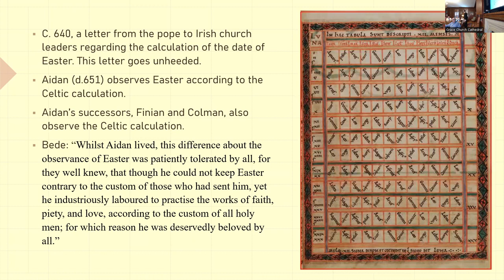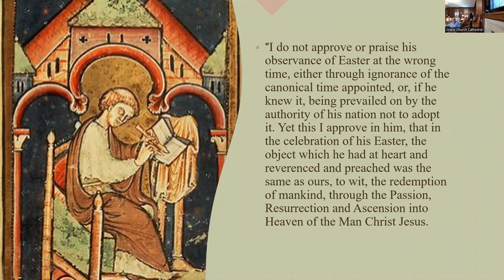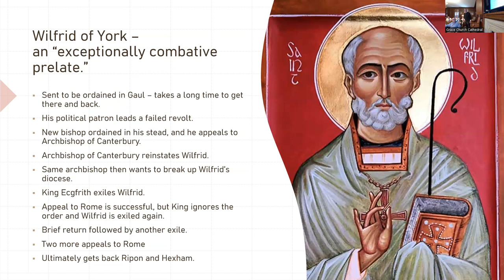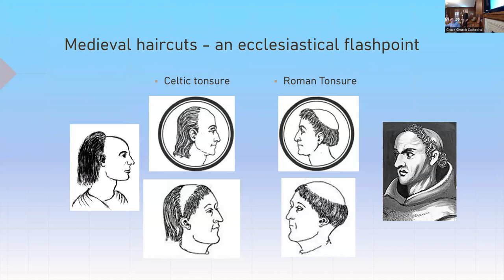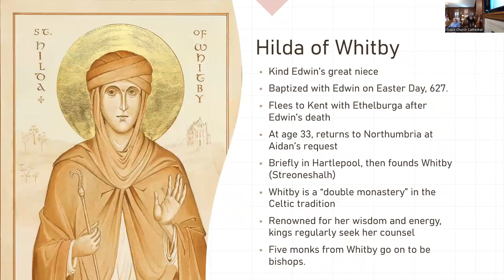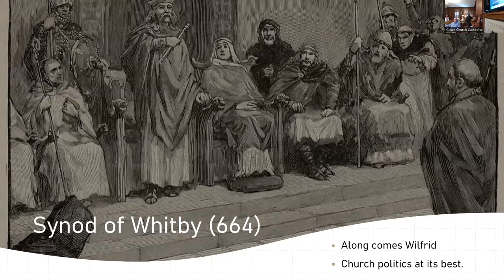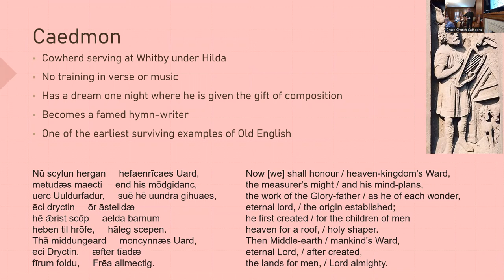Celtic Saints Whitby and WIlfrid 1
Join us for an adult education series exploring Celtic Saints. From Aidan, Brigid, and Cuthbert to David, Ecgbert, Finian, Gildas, and Hilda, the lives of the Celtic saints offer a fresh perspective on how we can deepen our awareness of God's presence all around us. Check our weekly newsletter and bulletin for class location and times.